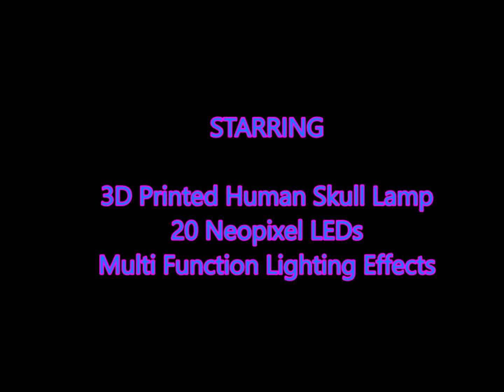3D Printed Human Skull Neopixel LED Lamp - Arduino Skull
Here is 'King Arduino'
3D Printed Human Skull ~ 20 Neopixel LED Lamp.

2 x 8 Neopixel ring, top and bottom of pipe. 2 in the eyes and 2 in the mouth.
The eye sockets have resin in them, this diffuses the light.

USB Powered Lighting, this has been made so that it can run from a power bank. The great thing with lights running from a power bank is that you never need to place the item near a plug socket, or have long trailing wires etc. All our Neopixel skull lamps have the ability to run from power banks.

All Neopixel lighting is programmed by my wonderful hubby.

Thingiverse Licence no. 622390